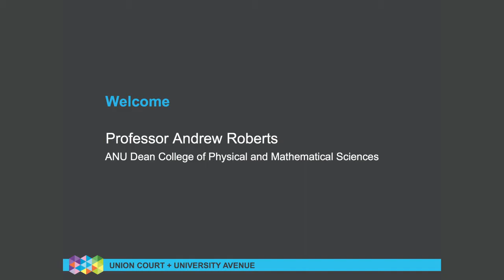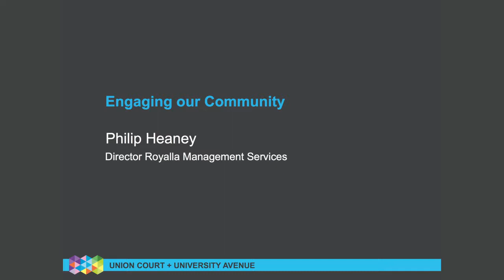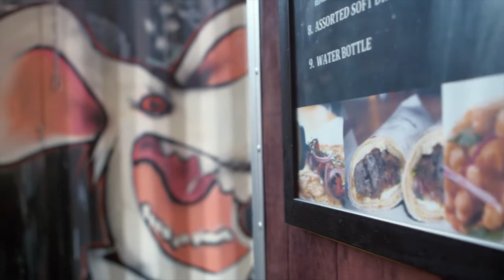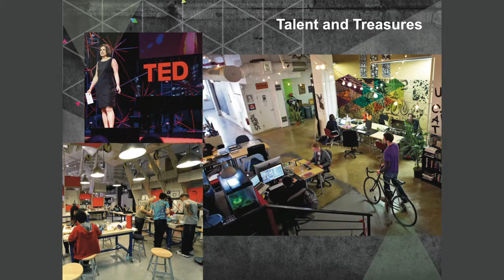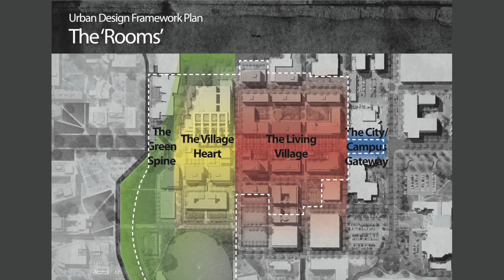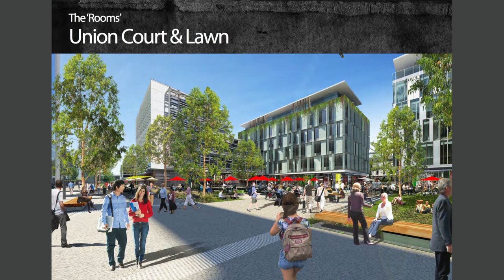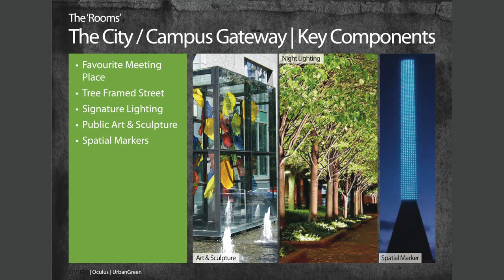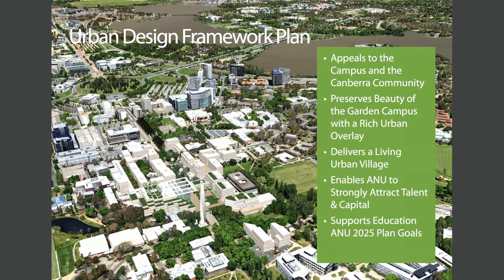'Reimagine Our ANU'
This project is focused on creating a ‘university village’ at the heart of the ANU, strongly integrated with the rest of the campus and extending connections into the wider Canberra community bringing people and ideas together in a creative and supportive environment.

Creating a range of public spaces that people love and and that reflect the unique identity and rhythm of life at ANU together with Canberra’s variable climate will be a critical success factor for the project. They will enrich the shared social and cultural life of the University and create a range of experiences that residents and visitors to the city can participate in and enjoy.